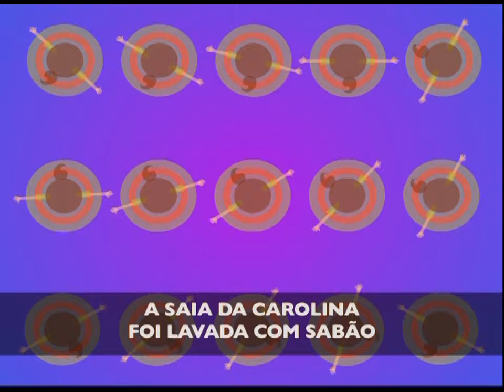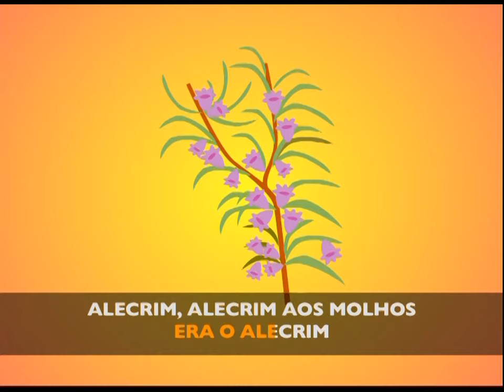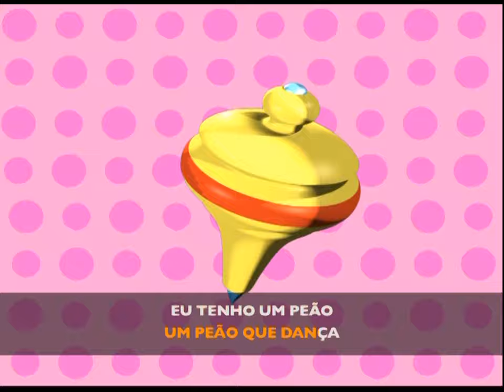Jardim de Infância Vol.4 (Full video)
TRACKLIST:
0:00 - Eu vi um sapo
2:08 - O balão do João
3:31 - A saia da Carolina
5:42 - Olha a bola Manel
9:00 - Alecrim
11:10 - Boa Noite Vitinho
12:03 - Ora, ponha aqui o seu pezinho
14:42 - Capuchinho Vermelho
16:56 - Se tu estás contente
19:13 - Peão que dança
20:30 - Macaquinho
22:02 - Gafanhoto
24:46 - Branca de Neve
27:06 - Aprender a brincar
31:14 - Kria e Brinca